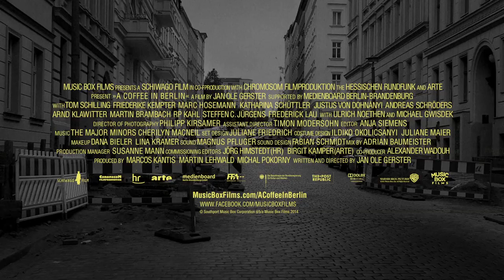A Coffee in Berlin 2014 Official Trailer [HD 1080p]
Jan Ole Gersters wry and vibrant feature debut OH BOY, which swept the 2013 German Oscar Awards, paints a day in the life of Niko, a twenty-something college dropout going nowhere fast. Niko lives for the moment as he drifts through the streets of Berlin, curiously observing everyone around him and oblivious to his growing status as an outsider. Then on one fateful day, through a series of absurdly amusing encounters, everything changes: his girlfriend dumps him, his father cuts off his allowance, and a strange psychiatrist dubiously confirms his emotional imbalance. Meanwhile, a former classmate insists she bears no hard feelings toward him for his grade-school taunts when she was &quot;Roly Poly Julia,&quot; but it becomes increasingly apparent that she has unfinished business with him. Unable to ignore the consequences of his passivity any longer, Niko finally concludes that he has to engage with life. Shot in timeless black and white and enriched with a snappy jazz soundtrack, this slacker dramedy is a love letter to Berlin and the Generation Y experience.FacebookTwitterDirector  Jan Ole Gerster
  Writers  Jan Ole Gerster
  Actors  Tom Schilling, Friederike Kempter, Marc Hosemann, Katharina Schttler, Justusvon Dohnnyi, Andreas Schrders, Arnd Klawitter, Martin Brambach, Frederick Lau, Ulrich Noethen
  Genre    Foreign